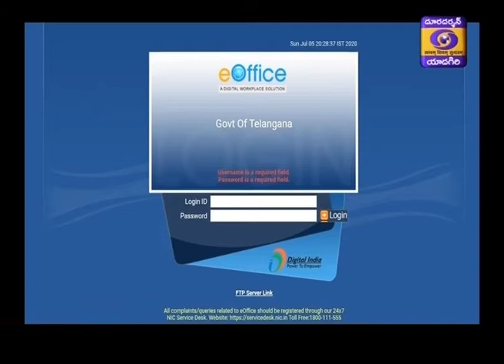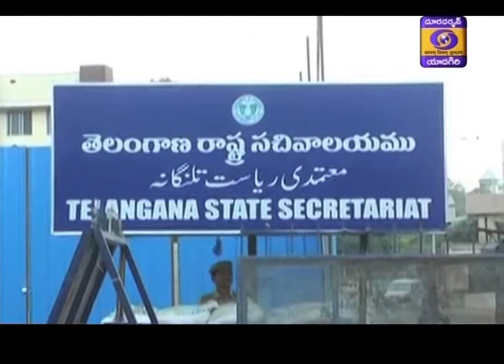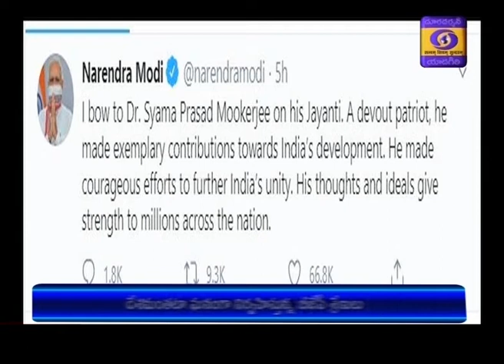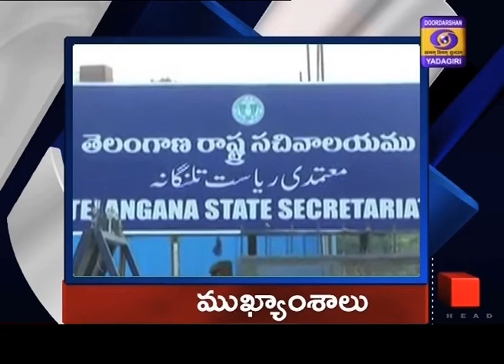Telugu News || Dt 06-07-2020, 13:00 Hrs